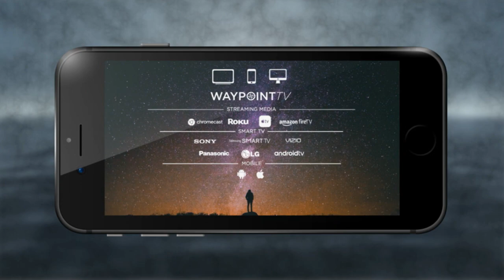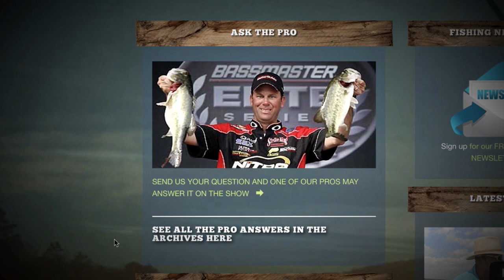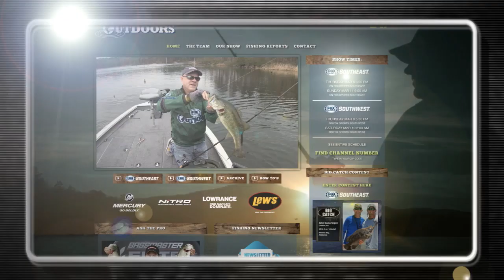FOX Sports Outdoors SouthWEST #35 - 2018 Lake Tawakoni, Texas Striper Fishing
You'll learn our secret "swim up" technique for catching stripers and hybrids on this week's episode taped at Lake Tawakoni, Texas. Plus you'll get our weekly fishing reports from our team of reporters. See lots more great fishing news and info at our web